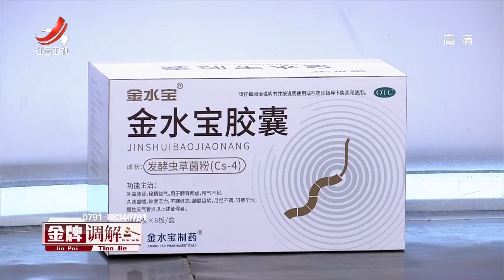《金牌调解》夫妻离婚不离家 妻子怀疑丈夫出轨 20220428